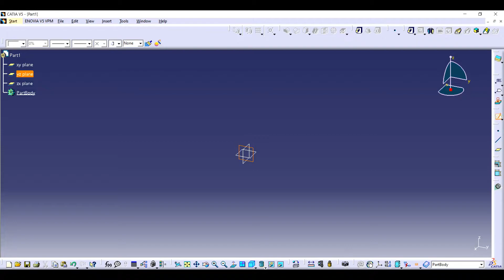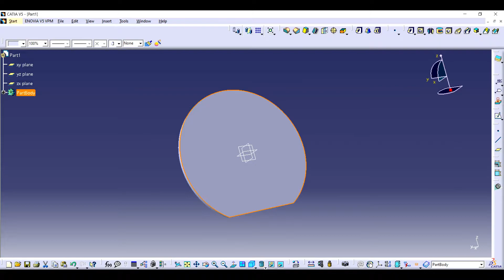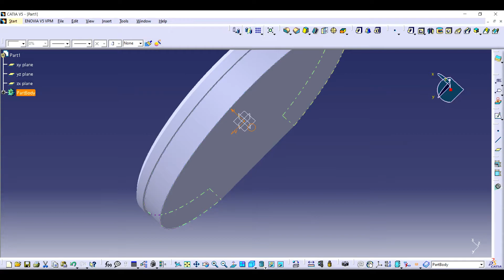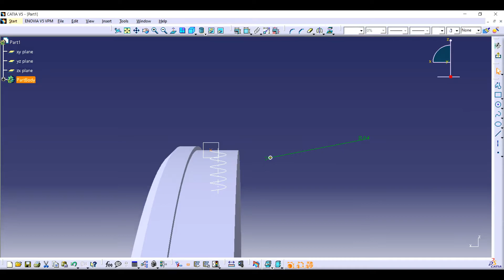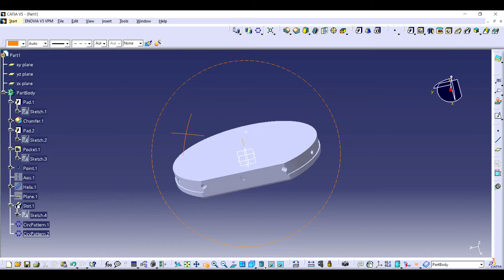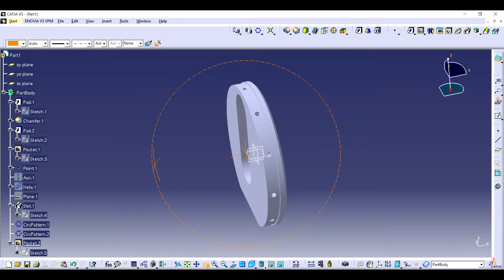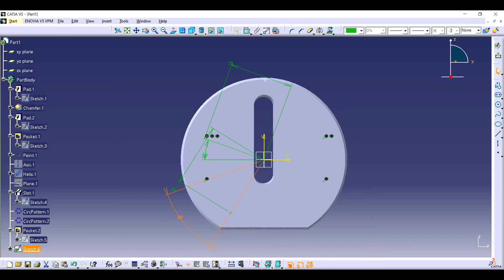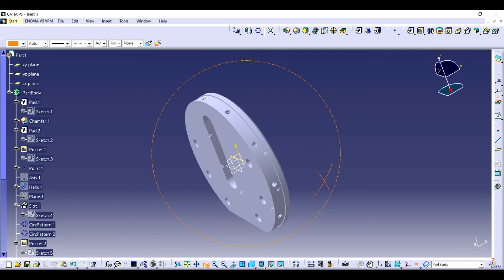Twin Engine Design In Catia | Crosshead Container Flange Crank | Advanced Assembly |CATIA TUTORIALS